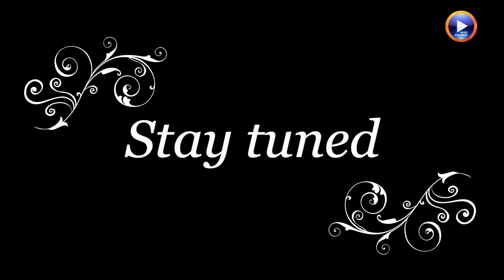The Doobie Brothers - What A Fool Believes (Audio Remastered with Band Lab Mastering )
"What a Fool Believes" is a song written by Michael McDonald and Kenny Loggins. The best-known version was recorded by the Doobie Brothers (with McDonald singing lead vocals) for their 1978 album Minute by Minute. Debuting at number 73 on January 20, 1979, the single reached number one on the Billboard Hot 100 on April 14, 1979 for one week. The song received Grammy Awards in 1980 for both Song of the Year and Record of the Year.
The song was one of the few non-disco No. 1 hits on the Billboard Hot 100 during the first eight months of 1979. The lyrics tell a story of a man who is reunited with an old love interest and attempts to rekindle a romantic relationship with her before discovering that one never really existed.
It was claimed that Michael Jackson contributed at least one backing track to the original Doobie Brothers recording, but was not credited for having done so. This was later denied by the band.